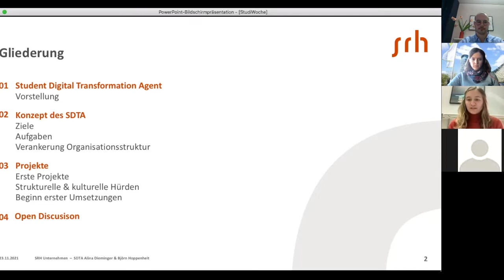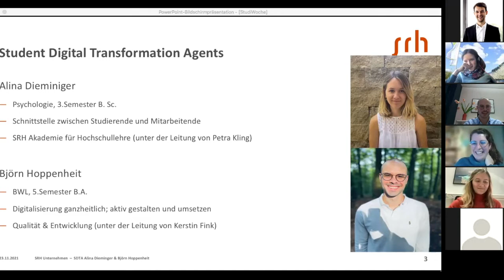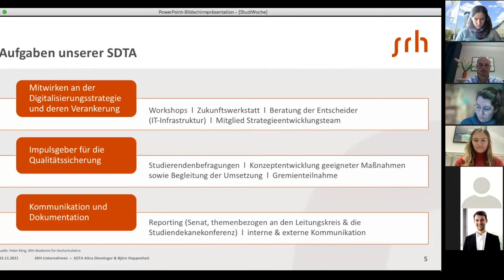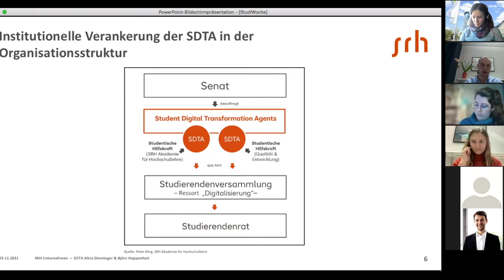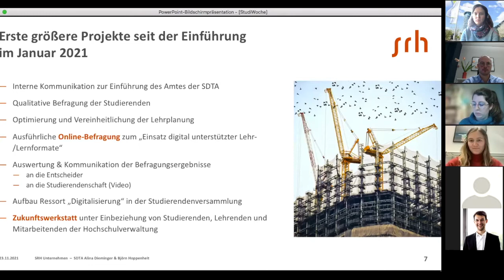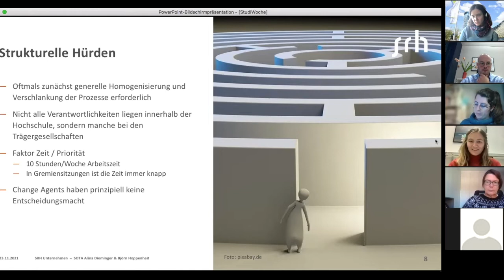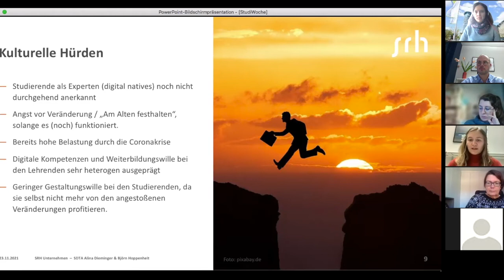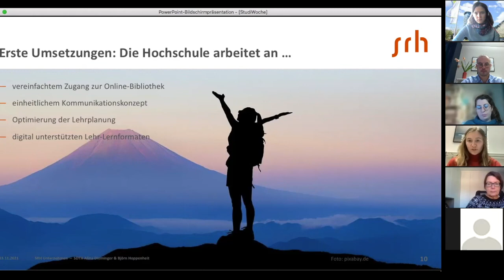Studierende als Digital Transformation Agents - StudiWoche 2021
Alina Dieminger & Björn Hoppenheit
Student Digital Transformation Agent SRH Hochschule Heidelberg

Zusammen mit den Student Digital Transformation Agents der SRH Hochschule Heidelberg wird in dieser Veranstaltung die Frage diskutiert: Wie können Studierenden Impulse und Anreize zur Strategieanpassung geben und welche Ansätze sind von Seiten der Entscheidungsträger gewünscht?

Eine gute Strategie sollte alle Statusgruppen berücksichtigen und integrieren. Nur so ist die Zukunftsfähigkeit dieser Strategie sichergestellt und wird auf allen Ebenen akzeptiert. Als Student Digital Transformation Agents (SDTA) der SRH Hochschule Heidelberg haben wir seit Januar 2021 damit angefangen, Impulse und Anreize zu schaffen, die maßgeblich in die Strategieentwicklung der Hochschule einfließen. Eine zentrale Herausforderung während dieser Arbeit ist es, den richtigen Ansatz zu finden und Impulse so zu setzen, dass diese auch wahrgenommen und umgesetzt werden. Im Rahmen der Veranstaltung soll diskutiert werden, wie die Impulse der Studierenden am besten an die Entscheidungsträger:innen herangetragen werden können. In unseren Prozessen war die sehr enge Kommunikation mit der Hochschulleitung und den Gremien nach unserem Eindruck extrem wichtig. Auf der anderen Seite ist es ebenso wichtig, wie die Mitarbeitende in Leitungsfunktionen an die Studierenden kommunizieren, damit die Anreize zielführend für alle Ebenen konstruktiv ankommen und im besten Fall angegangen und schließlich umgesetzt werden. Wir möchten den Teilnehmer:innen zu Beginn der Veranstaltung die Ergebnisse eines Projektes der SDTA vorstellen, welches mittlerweile zum Changeprozess geführt hat. Darauf aufbauend sollen in kleineren Gruppen Teilnehmer:innen verschiedener Interessengruppen im offenen Gespräch die Fragestellung diskutieren, wie die Studierenden in die Strategieentwicklung eingebunden werden können. Im Anschluss daran werden wir im Plenum die Ergebnisse der Gruppen besprechen. Am Ende der Veranstaltung soll deutlich werden, wie Studierende und Mitarbeitende in Leitungsfunktionen effizient miteinander kommunizieren können, sodass beidseitig ein strategieorientierter Mehrwert entsteht. Wir freuen uns auf interessante Beiträge und insbesondere auf die Teilnehmer*innen aus leitenden Funktionen, um einen optimalen Mix aus allen Statusgruppen zu gewährleisten.

Die DigitalChangeMaker, die studentische Zukunfts-AG des Hochschulforum Digitalisierung veranstaltete vom 22. - 26. November die StudiWoche - eine Reihe von inspierierenden Talkrunden, Workshops und mehr.